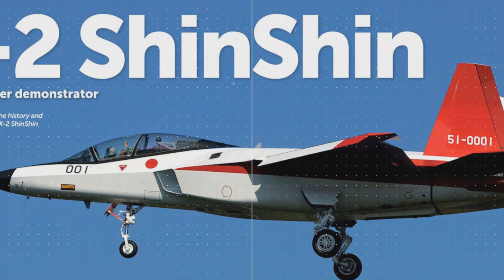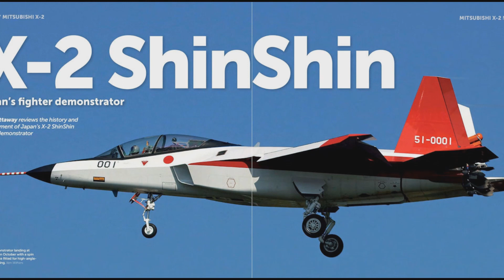Mitsubishi X-2 Shinshin ATD-X Japanese experimental aircraft 4 testing stealth fighter technologies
The Mitsubishi X-2 Shinshin (三菱 X-2 心神, formerly the ATD-X) is a Japanese experimental aircraft for testing advanced stealth fighter aircraft technologies. It is being developed by the Japanese Ministry of Defense Technical Research and Development Institute (TRDI) for research purposes. The main contractor of the project is Mitsubishi Heavy Industries. Many consider this aircraft to be Japan's first domestically made stealth fighter. ATD-X is an acronym for "Advanced Technology Demonstrator – X". The aircraft is widely known in Japan as Shinshin (心神, meaning "one’s mind" or "Mount Fuji")[2][3] although the name itself is an early code name within the Japan Self-Defense Forces and is not officially in use.[4][5][6] The aircraft's first flight was on 22 April 2016.
At the beginning of the twenty-first century, Japan, seeking to replace its aging fleet of fighter aircraft, began making overtures to the United States on the topic of purchasing several Lockheed Martin F-22 Raptor fighters.[7] However the U.S. Congress had banned the exporting of the aircraft in order to safeguard secrets of the aircraft's technology such as its extensive use of stealth; this rejection necessitated Japan to develop its own modern fighter, to be equipped with stealth features and other advanced systems.

A radio-controlled 1/5 scale model made its first flight in 2006 to gain data on performance at high angles of attack and to test new sensory equipment and self-repairing flight control systems.[8]

Following these preliminary steps, the decision was taken in 2007 to push ahead with the multi billion-yen project. At the time of this decision, production was forecast to start roughly 10 years later, around 2017. In 2007, the ATD-X was expected to conduct its maiden flight in 2014.[9] In 2011, the maiden flight was projected to take place in 2014 or 2015.[10]

The 40 billion yen construction project in the Mitsubishi's Komaki South Plant began in 2009 and is under supervision of the Acquisition, Technology & Logistics Agency (ATLA) of the Defense Ministry.[11][12] In July 2014, the TRDI (Technical Research & Development Institute) released the first official photos of the ATD-X prototype, and stated that the aircraft was undergoing ground testing. The fighter prototype was expected to be fully developed by 2018.[13] The ATD-X program will then lead to the Mitsubishi F-3, which should carry sixth-generation technology, and is expected to be produced in 2027.[14]

The ATD-X prototype was officially unveiled on 29 January 2016. The aircraft's first flight was expected the following month;[15][16] it carried the X-2 official military designation at the unveiling.[17]

The X-2 made its maiden flight on 22 April 2016 taking off from Nagoya Airfield and landing at the JASDF's Gifu Air Field after a 26-minute flight.[18] The unusually prolonged period between structural completion and first flight has not been fully explained. The Jiji News Agency reported that the X-2 has a take-off weight of 13,000 kg (28,700 lb); Japanese media reported its weight as nine tonnes (9,000 kg; 20,000 lb), heavy for a demonstrator of these dimensions 9.1 metres (30 ft) span and 14.2 metres (47 ft) long.[19]

In late-November 2017, ATLA announced that the X-2's testing will be concluded on March 2018. Of the time of the reporting the X-2 has completed 34 sorties out of the original 50 planned flights.[20]

By July 2018, Japan had gleaned sufficient information from flight tests for a determination, and decided that it would need to bring on-board international partners to complete this project. Several companies have responded. Lockheed Martin is reportedly offering an updated version of the F-22 Raptor. British based BAE Systems also entered talks about which little is yet reported. Third to enter the competition is Northrop Grumman and there is speculation that it will offer a modernized version of the YF-23 to Japan.[21]

Significance
The X-2's development and maiden flight allowed Japan to become the fourth nation in the world to develop and test-fly their own stealth jet (after the United States, Russia and China), revitalize Japan's defense and aerospace industry, and stay competitive with regional powers China and South Korea that are also developing their own stealth fighter.[18] Prior to the X-2 and the 2014 easing of arms export Japan's defense industry stagnated because of the arms export ban prevented Japan from exporting weapons or participate in any joint development with another country, with the exception being the United States. This in turn slows the growth of Japan's defense industry and similarly effects the aerospace industry as the lack of military aircraft development means that procurement of certain aircraft are sought elsewhere from foreign defense contractors.